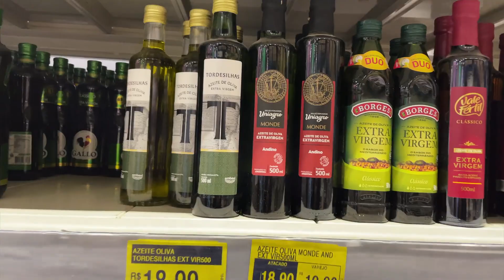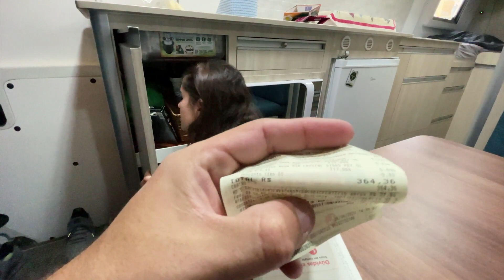ROTINA DE MERCADO COM O MOTORHOME | Com dica financeira | Paz, Amor e Viagem | T2 EP 49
Mostramos como é a rotina de mercado com o motorhome e demos uma dica financeira que pode te fazer ganhar dinheiro.

(Camisetas, bonés, canecas, quadros decorativos, adesivos)
Vídeos mais assistidos do canal:

Equipamentos Utilizados:

iPhone 11 128gb
iPhone XR 128gb

GoPro 7 Hero Black
Cartão de Memória SD 64gb

Tripé Intermediário com 1,80m de altura
Bastão para filmar com o celular

Microfone Profissional Rode Videomic Go
Microfone Lapela Duplo Comica

Luz Ring Light com Tripé e Suporte para Celular

Câmera Canon T7i + Lente (modelo atualizado da nossa)
Cartão de Memória 32gb

Macbook Pro 13" 16gb RAM 512gb SSD (Não encontramos o mesmo modelo, colocamos um modelo parecido com configurações um pouco abaixo)